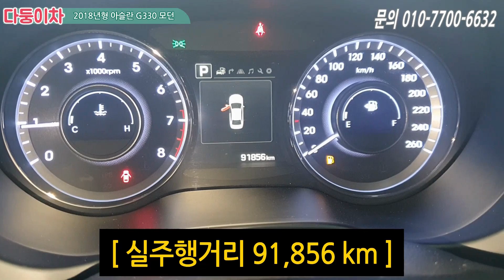아슬란 G330 구하기 힘든 8단 미션 득템기회 잡으세요!! 300만원정도 옵션추가 (드라이빙어시스트팩, 익스클루시브팩 등)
차량정보
차량명 : 아슬란 G330 모던
최초등록일 : 2017/08 (2018년형)
주행거리 : 약 91,800 km
색상 : 검정색
사고유무 : 완전무사고
유종 : 가솔린
가격 : 1,990만원